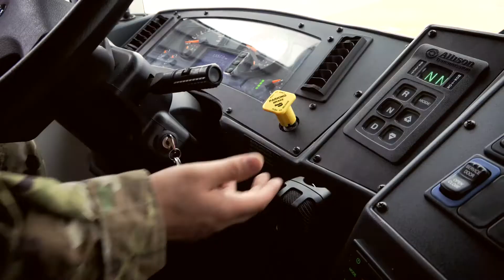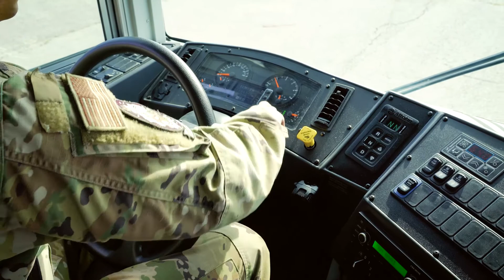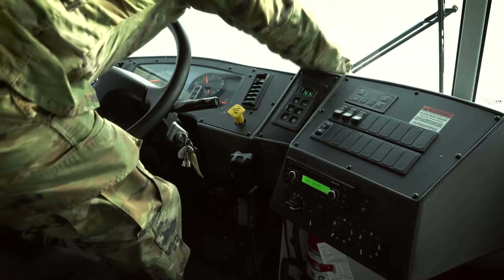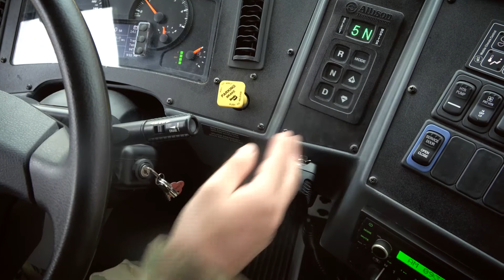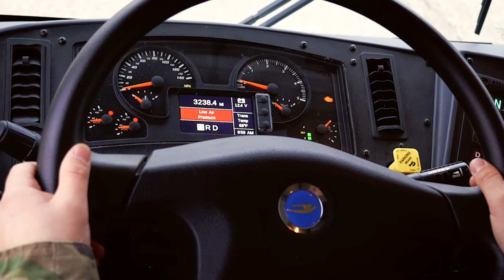CMV/Bus Inspection Process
SN: GTY001

This video is meant to enhance the learning of GT Apprentice Airmen. If you have any more questions please get with your instructor.